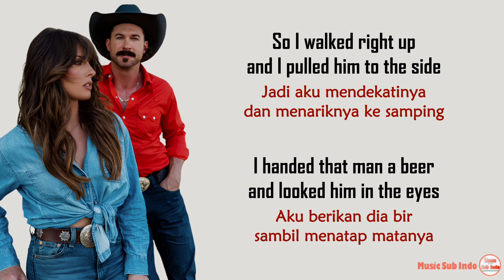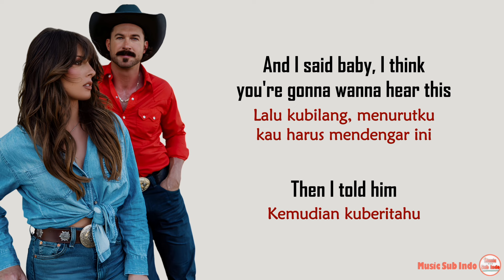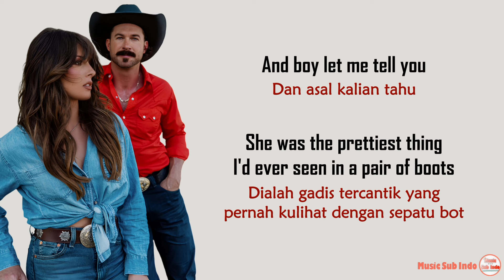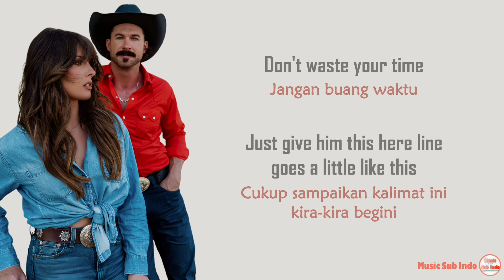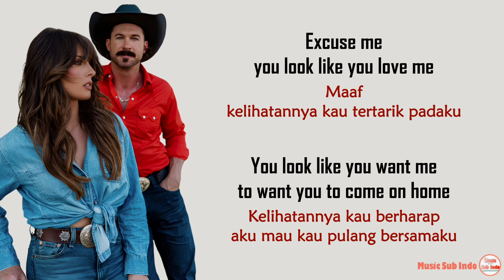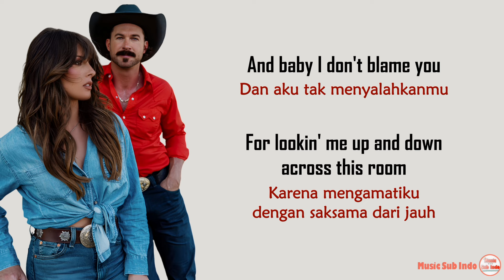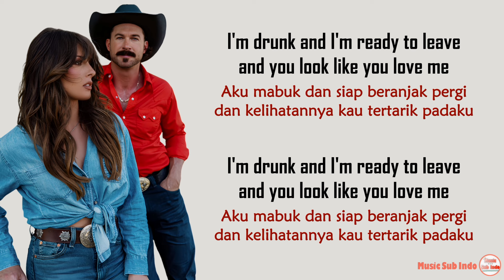Ella Langley feat. Riley Green - ​you look like you love me | Lirik Terjemahan Indonesia